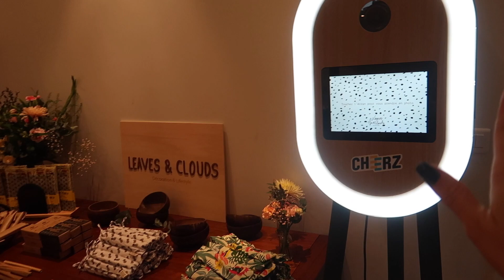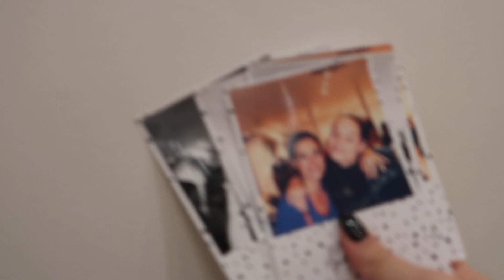ON OUVRE UNE BOUTIQUE À PARIS !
Hello, j'espère que vous allez bien ! Je vous retrouve pour vous dévoiler les coulisses du tout premier pop up store parisien de ma boutique en ligne, Leaves and Clouds. 🌿

Un grand merci à tous les prestataires, qui nous ont permis de créer une boutique à notre image ♡ :

👉🏻 Avec le code "ENJOYEPC", bénéficiez de -20% sur votre commande et de la livraison offerte à partir de 6 bouteilles achetées, jusqu'au 15 janvier 2020 !

🚚 Movinga

○ C O D E S  - P R O M O S :

⦁ KAPTEN (ex Chauffeur-Privé) : 5€ sur chacune des 4 premières courses avec le code KAPENJOY
⦁ NATURAL MOJO : 20% sur tout le site avec le code "ENJOY"
⦁ HELLOBODY : 20% sur tout le site avec le code "ENJOY"

LOVE ♡